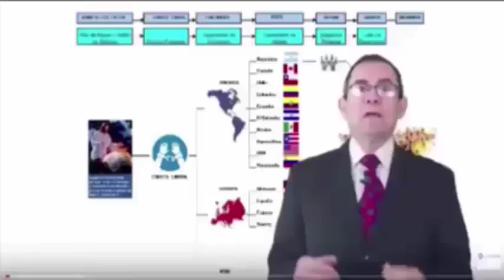AnalisisLiberacionGiorgiaDijo Jesus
AMAZON
APPLE STORE
BARNES & NOBLE
SCRIBD

SKYPE: ROGERNESTOR2003